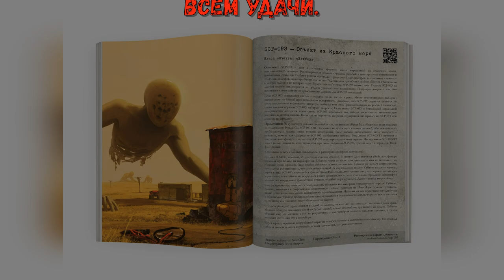Инцидент 093-Арлин + розыгрыш (Marshall, Carter & Dark)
Он везде! Доктор Уолкер и его камера

Также при создании звукового сопровождения была использована музыка, которая изначально была создана для SCP: Сontainment Breach.

А какой рассказ, дорогой друг, ты хотел бы услышать следующим?